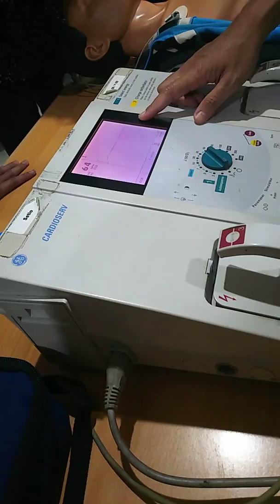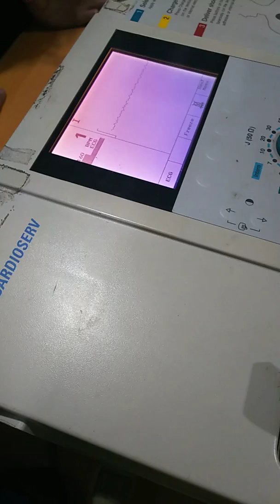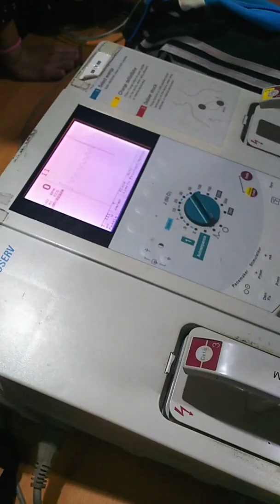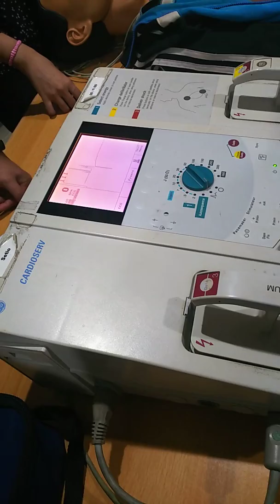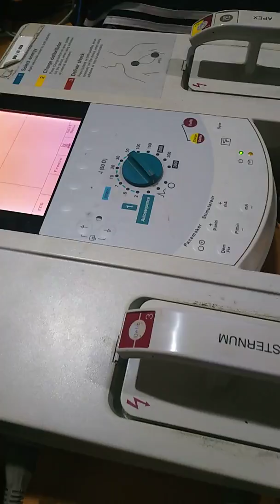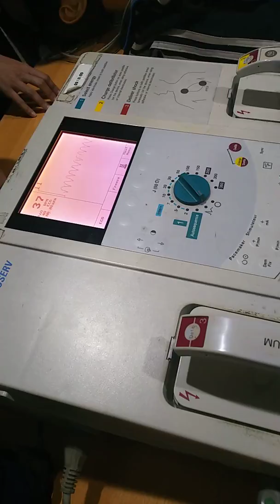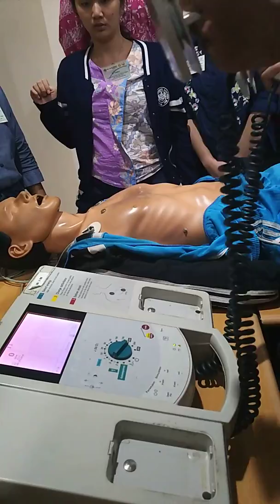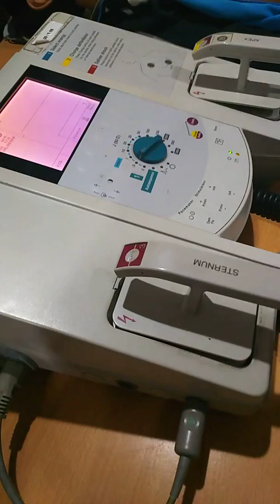#1 Defibrilasi Kardioversi oleh Sp.JP - ACLS PERKI 2020 (Advanced Cardiac Life Support)